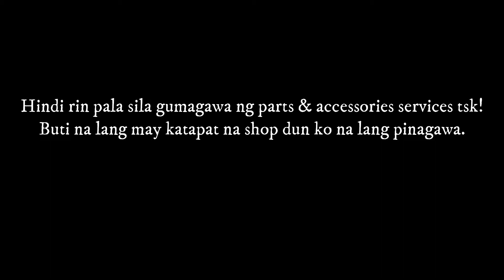Change Handlebar sa Sniper 150 | Ft. Taray Custom Works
Change handlebar tayo guys ^_^